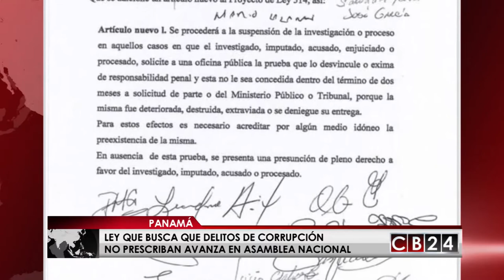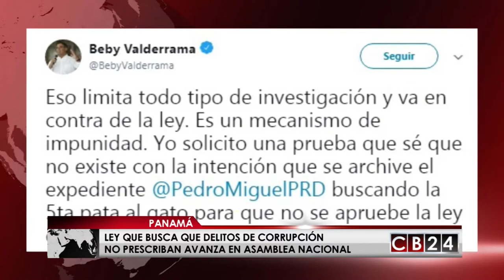Urge aprobar ley que evita que delitos de corrupción caduquen en Panamá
La ley que busca que los delitos de corrupción en Panamá no prescriban ha generado polémica no solo en la plenaria de la Asamblea Nacional de ese país,  si no en diferentes sectores sociales.

En exclusiva CB24 Noticias Centroamérica consultó la opinión del ex vicepresidente del Colegio de Abogados de Panamá, Juan Carlos Arauz, quien destaca la importancia de aclarar los alcances de la necesidad de cambiar los parámetros legales actuales que permiten que después de 6 años los delitos de abuso de autoridad, desvíos de fondos públicos y otros casos de corrupción caduquen.

Mientras las discusiones del proyecto avanzan en el seno del parlamento, se han registrados enfrentamientos entre las bancadas del oficialismo y la oposición y diferentes sectores han pedido que también en las reformas a la ley se incluyan responsabilidades contra empresarios y las propias empresas que según los políticos son quienes corrompen a los funcionarios.

El experto indica que "los panameños esperan que los delitos de corrupción no prescriban y que se establezcan responsabilidades".